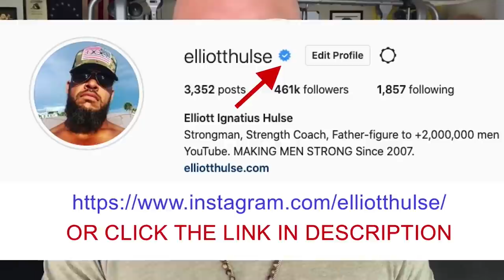Results of The BREAKDOWN of The Family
The breakdown of the family has caused a ton of suffering in the lives of young men. In order to Make Men Strong Again, we need to bring back strong fathers.

In this short video from a live Q&A with my private group of men who are growing stronger everyday in every way, we discus the importance of having a traditional family and the suffering caused by the lack of a real father in the home. Let me know what you think.

Done.